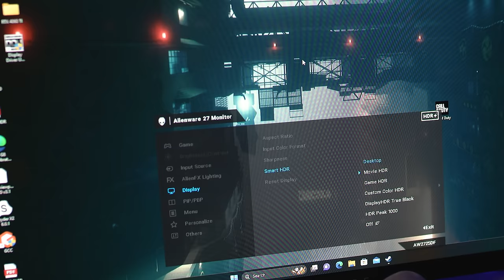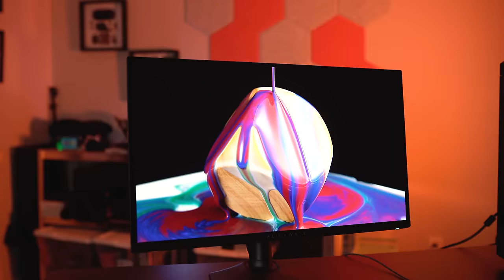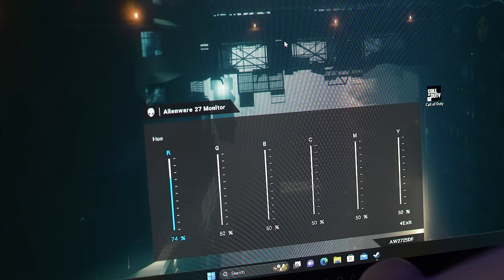Alienware 27 360Hz QD-OLED Review (2024 Model) | How Do You Make the Best Better?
The Alienware 27 360Hz QD-OLED (AW2725DF) gaming monitor is an interesting spot, being directly compared to what has remained the best gaming monitor for nearly two years. With second-gen QD-OLED tech, impressive brightness, and a blistering refresh rate, it manages to exceed the already sky high expectations.

BUY THE ALIENWARE AW2725DF
🛒 From Amazon

VIDEO CHAPTERS
00:00 Intro
01:19 Specifications
02:30 Color Accuracy & Display Quality
04:54 Design & Stand
06:42 Gaming Performance
09:02 Warranty & Burn-In
10:00 Final Thoughts